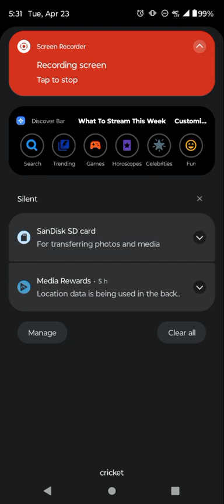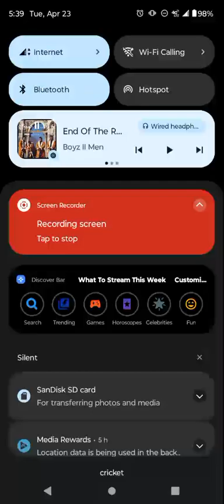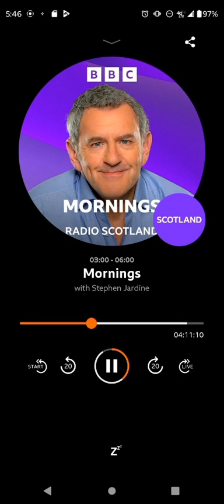mornings portion of second hour 4/23